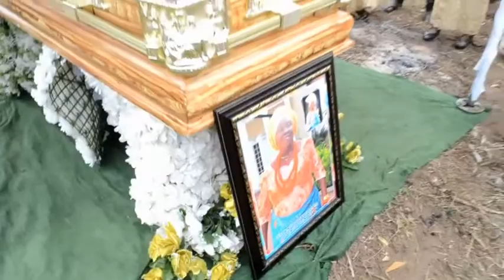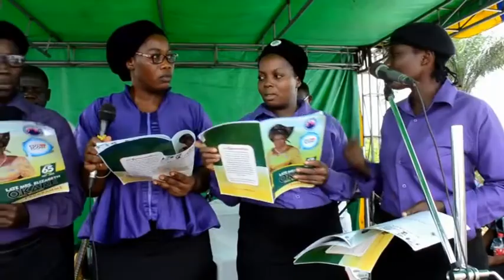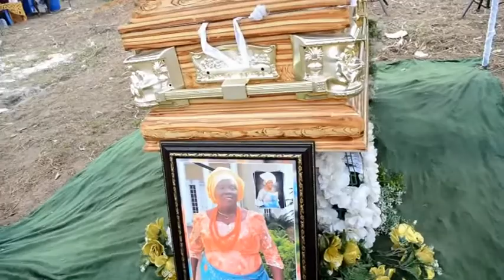late Mrs.Elizabeth Okare aged 65 years day 2